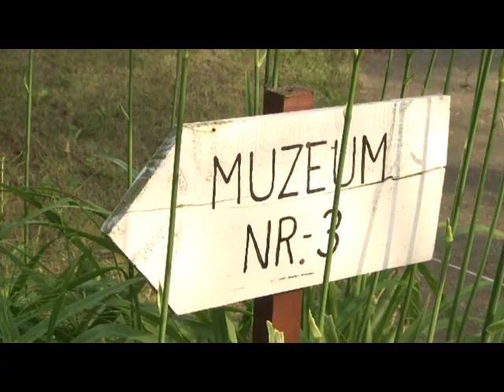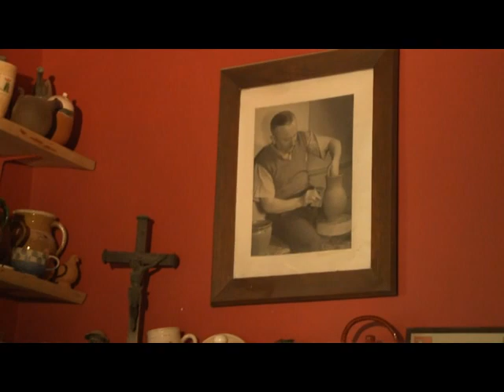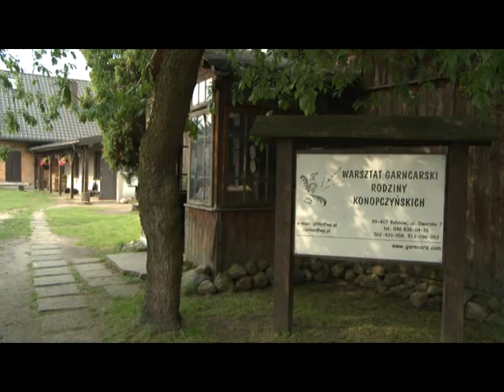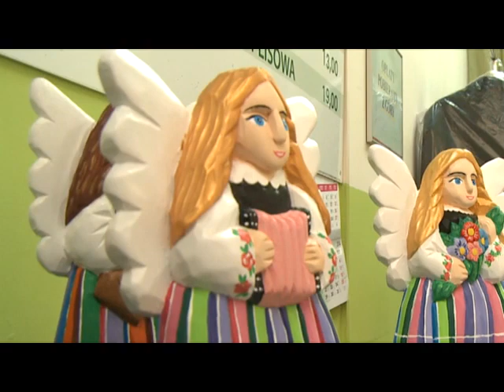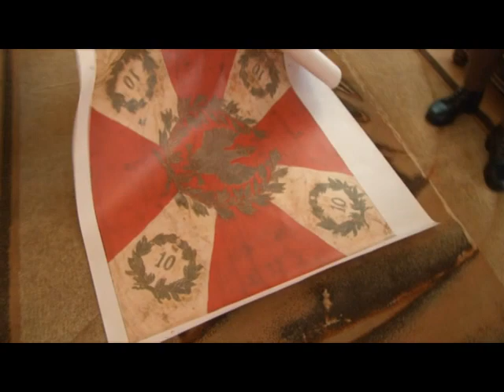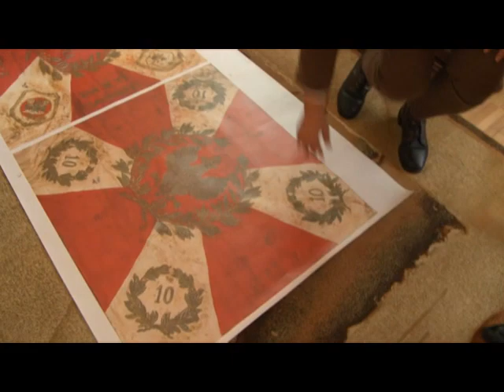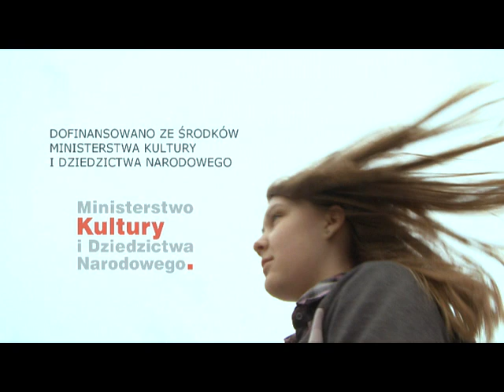CUDOTWÓRCY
Łowicki Ośrodek Kultury zaprasza na internetową premierę filmu dokumentalnego „Cudotwórcy”. Wyprodukowany przez ŁOK obraz Tomasza Świątkowskiego będzie można obejrzeć na kanale YouTube Ośrodka i profilu fb w czwartek 11 czerwca (Boże Ciało) od godz.10.00

Talent jest darem, którym bez cienia wątpliwości zostali obdarzeni bohaterowie "Cudotwórców".
Bohaterzy opowieści to twórcy ludowi, specjalizujący się w kilku profesjach, takich jak wycinankarstwo, rzeźbiarstwo, hafciarstwo, garncarstwo czy kowalstwo. Głównymi, choć nie jedynymi postaciami dokumentu są: Grażyna Gładka, Małgorzata Kosińska, Anna Staniszewska, Beata Rokicka, Edward Buczek, Wojciech Brzozowski, a także rodziny państwa Konopczyńskich oraz Głuszków. Artyści opowiadają m.in. o początkach swojej przygody ze sztuką ludową.

Film opowiada o żywej tradycji. O ludziach, którym pewne wartości przekazywano z pokolenia na pokolenie i którzy zamiłowanie do kultury regionu wynieśli z rodzinnego domu. Właśnie pasja jest tym, co ożywia martwe przedmioty, będące wytworem ludzkich rąk. A przedstawiony świat folkloru to coś więcej niż kolorowe wycinanki czy kawałek drewna.
Dokument wieńczy uroczystość Bożego Ciała, która niczym klamra łączy bogactwo kultury duchowej i materialnej Księżaków.
Zdjęcia do filmu realizowano w kilku miejscowościach - Łowiczu, Bolimowie, Zabostowie, Sromowie, Nieborowie, Dąbrowicach i Zielkowicach. Projekt został dofinansowany przez Ministerstwo Kultury i Dziedzictwa Narodowego z programu operacyjnego Kultura Ludowa.

Producentem "Cudotwórców" jest Łowicki Ośrodek Kultury.